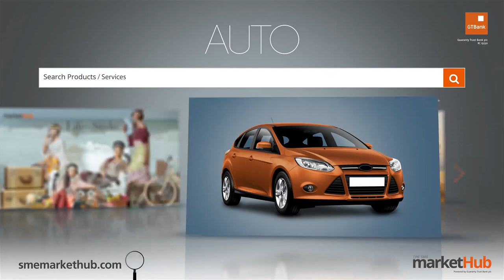GTBank Lagos Fashion & Design Week 2014 - Rayo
The GTBank Lagos Fashion & Design Week 2014 is over. But don't be upset if you couldnt make the show. Tune in to watch all the highlights from the runway. In this video we have the runway stylings of fashion brand "Rayo".